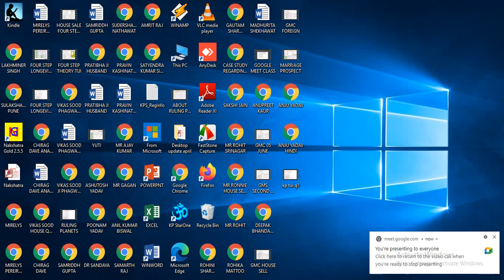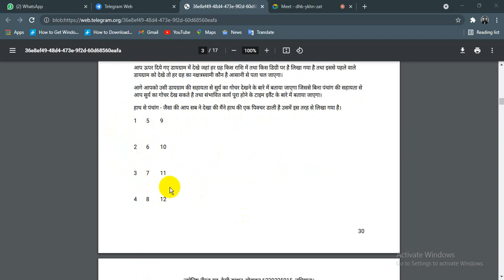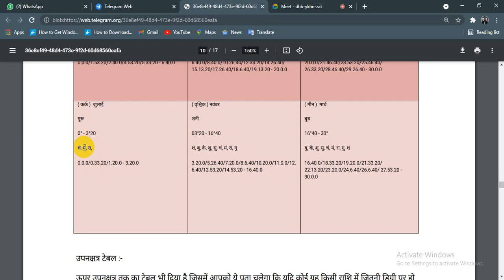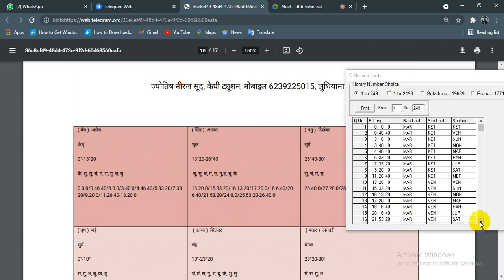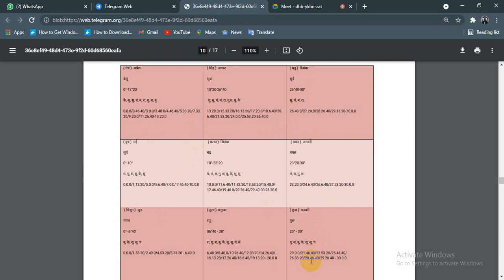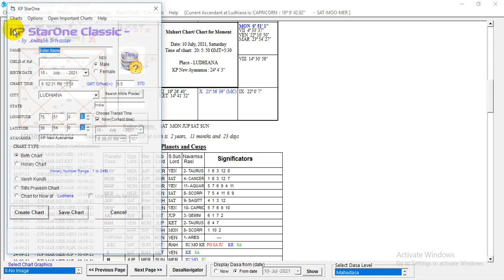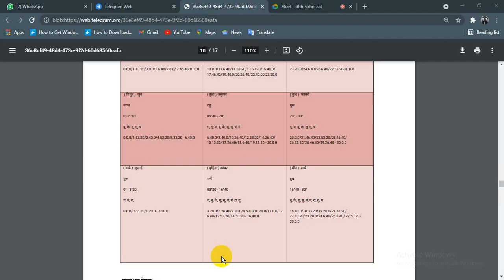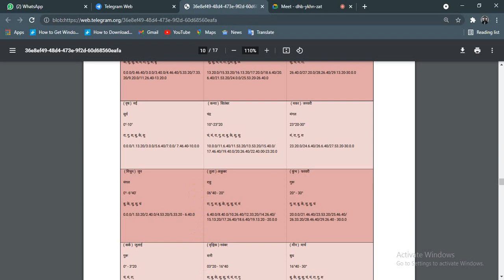KP ASTROLOGY ONLINE CLASS ON HORARY NO 1-249 SIGN STAR SUB IN ONE TABLE FOR TIMING OF EVENTS